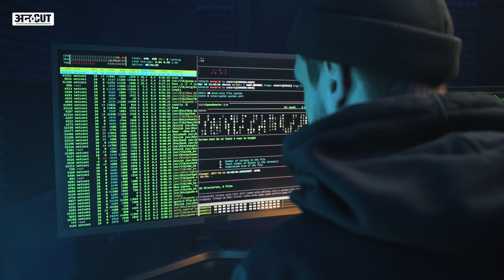Gym-Protein Powder के लिए नहीं थे पैसे Ex-Girlfriend को Blackmail करने लगा ये शख्स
जिम और प्रोटीन पाउडर का शौक कुछ इस कदर चढ़ा कि पैसे ना होने पर अपनी पूर्व प्रेमिका को धमकी देने लगा ये शख्स. क्या है पूरा मामला, जानने के लिए देखिए ये वीडियो